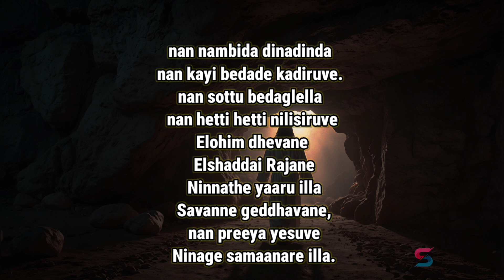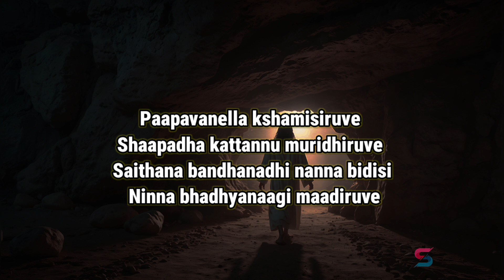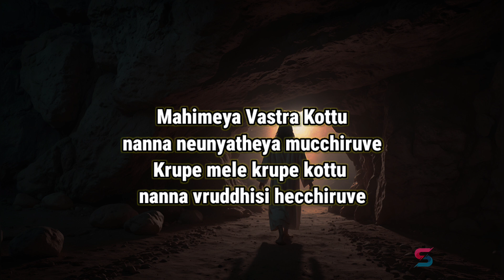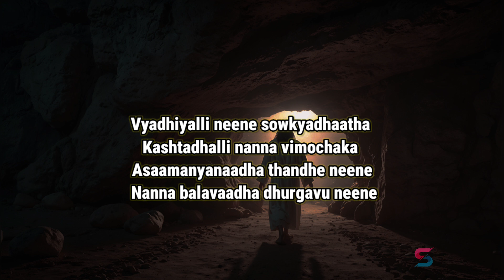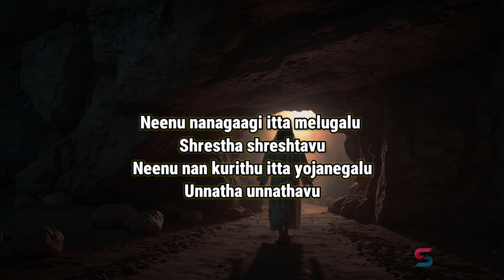Elohim Devane Karaoke |Simon Moses | S Creation Karaoke |Mahimeya Arasanu 5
Praise god Everyone

Song By : Simon Mosses
Video By :S Creation